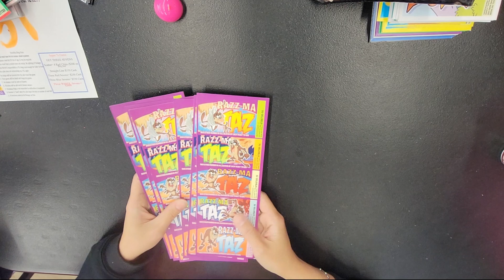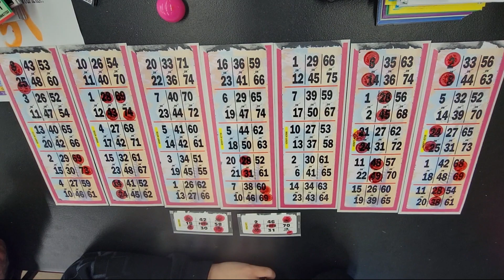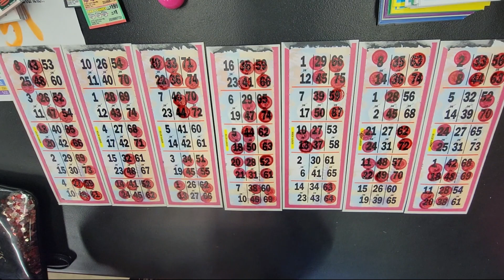How to play Bingo strip